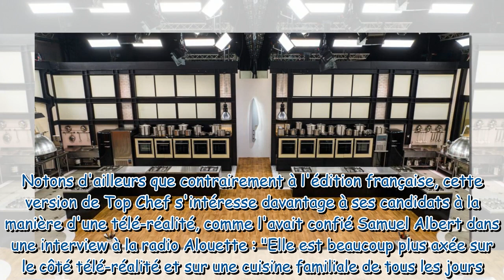Top Chef World All-Stars : voici sur quelle chaîne sera diffusée la compétition internationale en Fr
Top Chef World All-Stars : voici sur quelle chaîne sera diffusée la compétition internationale en France